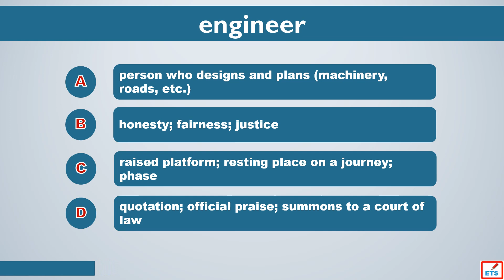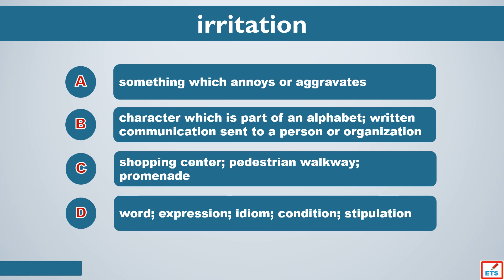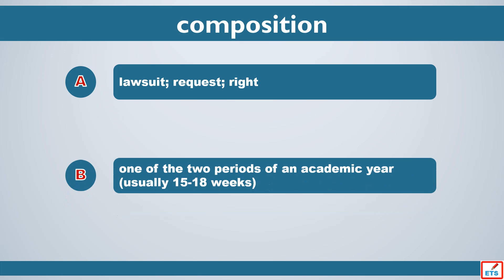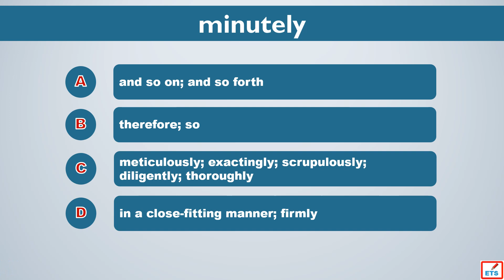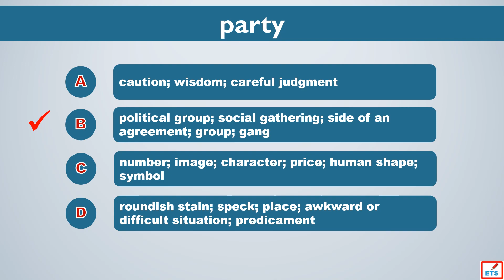TOEIC Vocabulary: attorney, engineer, corruption, irritation, composition, thus, minutely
TOEIC Vocabulary: attorney,  engineer,  corruption,  irritation,  composition,  thus,  minutely,  caution,  saw,  part